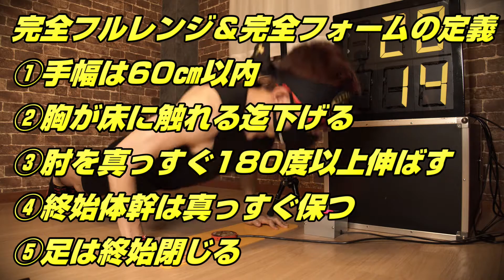30秒間プッシュアップチャレンジ(極)18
公式ルール説明、腕立てマシンの出張レンタル方法、賞金チャレンジの詳細は、チャンネル紹介動画をご覧下さい。

筋肉番付で見る“あの感じ”で腕立て伏せができる🔥
そう腕立てを大きなデジタルカウンターでカウントしてくれるあの機械🎰
腕立て経験者なら誰もが一度は憧れる夢の腕立て機械に誰でも挑戦出来ます💪

世界限定1台【腕立てマシンのレンタル】も行っています。全国どこでも出張可能です🗾

【30秒間最強は誰だ!?】
通常、腕立ての速度を上げると腕立てのフォームが崩れ、腕立てのフォームを重視すると腕立ての速度が落ち、美しいフォームと速いスピードは相反し両立させる事は難しいとされている。
「極」とは、相反する「美しさ」「スピード」両方の性質を極める"腕立て道"の事である。

腕立ては誰でも知っている知名度100％”ド定番”の筋トレ
世界中で最も行われている腕立てチャレンジの時間設定は「30秒間」
トレーニングLEVELを問わず気軽に挑戦しやすい短い時間なのが、好まれている理由だろう。

YouTube上に数多く投稿されているからこそ、投稿者ごとに違う悪式フォームが問題になっている。
ある者は、体は地面近くまでしっかり下げているが、肘が伸びていない
ある者は、体の下げはハーフレンジで不十分だが、肘はしっかり伸びている
ある者は、体の下げも肘の伸びもハーフレンジで、頭しか動いていない

１つ確実に言える事は、30秒チャレンジと称してスピード型の腕立てを行っている者の99.9%が正しい腕立て伏せで行っていないこと。私が確認した限り唯一正しく行っていた0.1%の人間は、後で述べる俳優「武田真治」氏の腕立てだけだった。

この企画をやろうと思った動機は、腕立ての動画を数多く投稿している世界各地の有名な筋トレYouTuber達‹日本人だとメトロンブログ、サイヤマングレート、アクトレブログなど›を調査したが、腕立て30秒チャレンジのフォームがあまりにもひどく、日本を代表する有名筋肉YouTuberの腕立てが、上下の可動域がハーフレンジばかりで、‹下↓(床まで5～10㎝離れている)上↑(肘が真っすぐ伸びていない)›完全な腕立てを行っている人は海外勢含めて０人。これでギネス世界記録と豪語されても説得力に欠けるし、ギネスに詳しい人に確認したが、30秒腕立てのギネス世界記録の種目は公式には認められていないはずだ。

何故正しいフォーム(いわゆるフルレンジプッシュアップ)で30秒チャレンジしている人が誰一人いないのか？

第一の原因は、回数を重視する「回数至上主義」になっていること。
→どうしても綺麗なフォームとスピードは相反し、腕立ての速度を上げるとフォームが崩れ、上下動の可動域も狭くなります。
回数至上主義の昨今、世界的に見ても完全フルレンジ＆完全フォームで30秒チャレンジをしている人は誰１人いません。
1秒に1回(30秒/30回)程度の遅めのペースで行っている人でも、やはりフルレンジの腕立てをきちんと行っている者はいないので、速度だけの問題でない意識的な部分もあり問題は複雑です。

第二の原因は、世界共通のルールが統一されていないこと。
→ルールがなく無法地帯なので、肘をどこまで伸ばすのか？体はどこまで下げるのか？手幅は？などレギュレーションの感覚が各人バラバラになり結果、自己満の世界に溢れているのだ。
ちなみに、トイレットペーパー(10㎝前後)を縦に置いて、胸でカウントを取るチャレンジが海外で数年前から流行っているが、筋肉番付のアゴでカントを取る方法よりは、腕立てに近づいたがそれでも正しい腕立てのフォームには程遠い印象。
トイレットペーパー腕立ての世界記録が30秒65回辺りらしいが、パーフェクトフォームで特訓している今の私なら簡単に超える事が可能である事を補足しておく。

ルール統一の為に、当社製作の正しいフォームでないとカウントされない腕立てマシンを使えば、30秒チャレンジのレギュレーションを簡単に設定でき、フェアなチャレンジに出来る。

★そこで、[完全フルレンジ]＆[完全フォーム]で行う腕立て30秒チャレンジで「腕立てフォームの美しさとスピード」を極める事をテーマに【極】と名付け、強い信念と情熱を持って全世界にこの完璧な腕立てチャレンジを広めるべく、腕立て30秒チャレンジ「極」の人類の限界値にアタックする。

□完全フルレンジ＆完全フォームとは？
・完全フルレンジ(全可動域)の定義→体を下げる時は胸が床に触れる迄下げ、体を上げる時は肘が真っすぐ180度以上に伸びる。
・完全フォームの定義→手幅は肩幅強(60㎝以内)で、足は終始閉じる。腕立て上下の動きで体の軸(体幹)は終始真っすぐで、お腹が落ちたり腰を固定して腰から上だけで上下動しない。

PUSH-UP💫THE HEROを使った真の30秒チャレンジ(極)を、お家でチャレンジする場合は、以下の正しいフォームの定義５つを遵守すること。
①手幅は60㎝以内
②胸が床に触れる迄下げる(床に触れなかった回はノーカウント)
③肘を真っすぐ180度以上伸ばす(肘が179度以下の回はノーカウント)
④終始体幹は真っすぐ保つ
⑤足は終始閉じる

数多の調査とテストを繰り返し、この５つの条件下で出せる人間の限界回数は秒速1.67回、30秒で50回と予測。
秒速1.7回、51回以上出来てしまった場合は、腕立てフォームに難ありと判断する。

このチャレンジ企画のゴールは！？
50回達成は、チートフォームなら腕立てプレイヤーなら誰でも達成出来るが、このマシンで行う場合はそう簡単な任務ではなく下手をすれば数年かかる可能性もある。
そこで目下の目標として、
ウクライナズ・ゴット・タレントで世界記録に公式認定された30秒間腕立て伏せの世界記録【47回】をターゲットに、世界記録保持者オレグ・ブゾフスキーよりも圧倒的に美しい完璧なフォームで『48回(秒速1.6回)』の記録を出す事をテーマに掲げます。
ちなみにオレグ・ブゾフスキーの腕立ては、手幅も足幅も広く、正しいフォームで出した記録ではありません。

💪筋トレYouTuber達の間違った腕立てチャレンジを正す為、この5つのルールを全世界共通のレギュレーションに発展させ、アンフェアを排除し30秒腕立て"真"の世界記録保持者を誕生させる事を目的とする！

💪毎回撮影した映像を分析し反省点を探し出し「極」の回を重ねる毎に完全完璧なフォームに近づける様に腕立てフォームを進化させていく！

Perfect Full range ＆ Perfect Foamで、30秒48回の記録を出せれば相反する性質を持つ腕立ての「美しさ」と「スピード」の両方を極めた真の世界記録と認定しても世界中の誰も文句は言えないでしょう。

PUSHUPTHEHEROで、腕立て30秒チャレンジを動画投稿した全員を腕立てマシンの記録会(体験会)に無料ご招待！
～無料招待の条件～
①投稿はYouTube、TikTok、Twitter、Instagramいづれか
②「完全フルレンジ＆完全フォームの定義５つのルールを遵守」
④動画投稿した旨を、PUSH-UP THE HEROのどの動画でも構わないのでコメントを残して下さい。

💡メディア・イベント関係者に向けて【30秒腕立てエクササイズ】のご提案！
世界中で最も行われている腕立てチャレンジの時間は「30秒間」
トレーニングLEVELを問わず誰でも気軽に挑戦しやすい時間なのが、好まれている理由でコロナの影響でお家時間が増え、世界規模で腕立てをする人が増えた影響で「Most Push Ups In 30 Seconds」の競技名で海外の筋トレYouTuber達を中心に腕立てブームは続いている。
その30秒間をテーマにした腕立てエクササイズをご提案！

腕立ては正しいフォームで行えば質の高い全身運動になり、30秒で絶大効果がある。
この腕立てマシンで腕立てを行えば、５つのルールを自然に遵守でき、正しいフォームで腕立てを行う事が出来る。

腕立ての知名度100％のメリットを生かして、基本的な筋力があれば「誰でも出来る」をテーマに、レクチャーコーナーとチャレンジコーナーに分けて高齢者でも覚えられるシンプル・イズ・ベストなエクササイズをご提案。
また、単純な動きの腕立てだからこそ、腕立てを大きなデジタル数字でカウントしてくれる腕立て経験者なら誰もが一度は憧れる夢の腕立て機械使用で単純なエクササイズにゲーム性と競技性を持たせ楽しみながら運動が出来ます。

『腕立て伏せは、ベンチプレスより難しい』
筋肉体操で再ブレイクした日本一腕立てが綺麗な武田真治氏の言葉です。筋トレのド定番である腕立ては誰でも出来るからこそ、正しく理解出来ている人が少なく、奥が深い。
身近で共感を得やすいからこそ全年齢層にアプローチ出来ます。

先程、「唯一正しく腕立てを行っていたのは「武田真治」の腕立てだけ」と記載した。
美しいフォームの腕立ては、いわばパフォーマンスの領域で芸術アート。
もし腕立て「フォームの美しさ」を競うオリンピック競技があったとしたら、日本代表の１人は筋肉体操の武田真治で間違いないでしょう。

競技種目にするなら、全世界で最も挑戦者が多く、老若男女が取り組みやすい30秒に規定回数を設定。
30秒内で①演技力と芸術性 ②時間内の最高回数の両方でメダルを競う。
腕立て一回一回の美しさと正確性そして筋肉のタフネスが必要なユニークな競技になるだろう。

💪腕立てマシンを体験したい方、記録や賞金に挑戦したい方に向け、定期的に腕立て「記録会」の開催を予定。
個々の体力レベルに応じて30秒、60秒など自由に挑戦時間を設定いただけます。
専属のマシントレーナーが、腕立てのテクニックやコツなどのレクチャーも行います。
場所は、東京23区内のスタジオ、10人以上希望者が集まった段階で日程調整など具体的に企画を進めます。
記録会への参加希望者は、この動画にコメントを残して下さい💬
企画決定後にコメントで詳細をお知らせします。

～腕立て30秒チャレンジ・対決にオススメのコンテンツ～
〇結婚式、披露宴、ウェディングの余興、二次会の企画・演出アイデア
〇消防士(消防官)レスキュー隊、自衛隊(自衛官)、警察官など体育会系職業の懇親会
〇高校・大学の学園祭、文化祭/体育祭の余興アイデア出し物
〇レジャー・アミューズメント・アクティビティ・商業施設・商店街の来場者参加型スポーツイベント
〇企業フィットネスのプランの１つとして、腕立てマシンを設置し、腕立てチャレンジするコーナーを設置
〇フィットネスクラブ・フィットネスジム・スポーツクラブ・スポーツジムの腕立て大会
〇テレビCM・WEBムービー・TV番組の(マッスル筋肉)腕立て対決
〇筋肉タレント(筋肉芸人)アスリート・プロスポーツ選手・スポーツ出身タレントの腕立て対決チャレンジ
〇筋肉ユーチューバー、筋トレYouTuber腕立て対決撮影企画
〇30秒フィットネス、30秒ワークアウトのエクササイズのプログラムに